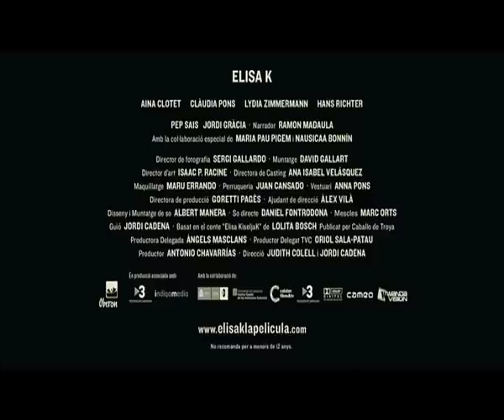Elisa K - Trailer Subtitulado Castellano